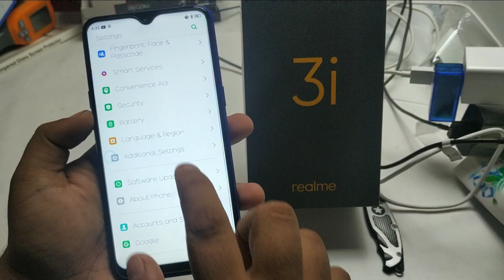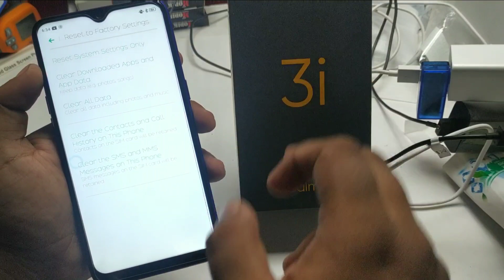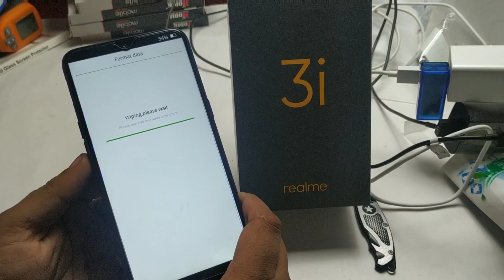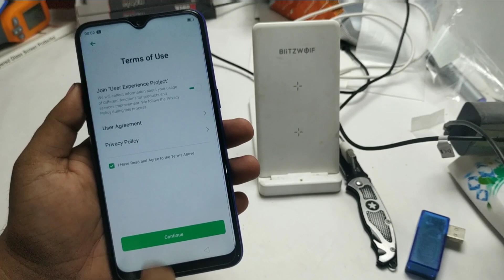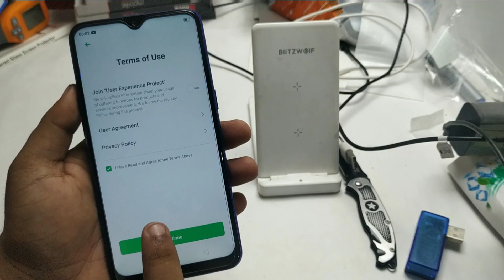How to Hard Reset Realme 3i, How to break lock Realme 3i Free, How to Format realme 3i